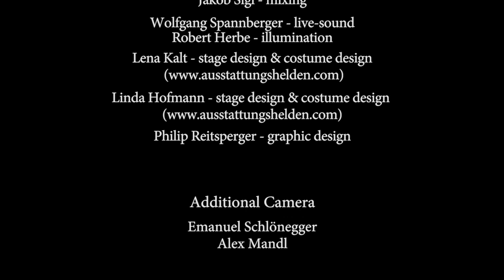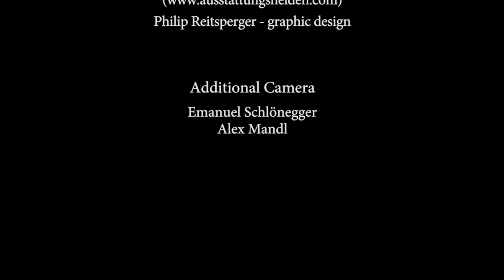Blank Manuskript - Krásná Hora - The Show live@ARGEkultur Salzburg 2018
Krásná Hora - The Show
live@ARGEkultur Salzburg 2018

Overture
The concert starts with an introductory piece, which transports the framework of the concept. The guiding theme of the following hour is presented and processed, thus leading to reminiscences later. The contrast between solitude and community as a theme is carried out without any episodic elements, therefore offering an objective observation on a musical and lyrical level.

Embryo
'Solitude and community' is often linked to the concept of life and death, which is executed during this episode in a fairly gruesome way: A living embryo in a womb of a dead woman pushes its way to light through its inherent strive for survival.

Achluphobia
A child alone at night in his bed is often exposed to his deep instinctual fear of darkness. Shadows, noise, movement – it’s an interplay between imagination and rationality.

Pressure of Pride
The adolescent stage in human development, driven by rebellion and frenzy. The evolvement to adulthood evokes conflicts of willpower, pride and rage which results in unrest and several unexperienced emotions.

Shared Isolation
The human is a gregarious animal, dependent on habits. These habits often lead to stealthy developments of interpersonal relationships that end in isolation. This episode deals with the communal life of two people, who have lost their emotional proximity as well as their reflexion on their shared life and therefore have come to a stage of isolation from each other.

Alone at the Institution
Solitude is often fought with group-affinity. This creates mutual goals and fellowship. Due to that fact, humans generally strive to operate institutions and collectives to satisfy their collective interests. This episode works around these theses as well as the uneasiness of an institution devoid of people.

Silent Departure
Silent Departure is often deployed in order to escape from a number of personal conflicts. This phenomenon can seldom be considered as clean of psychological imbalance. This episode further enhances this imbalance by the employment of an unusual instrumentation.

The Last Journey
Regardless of the strengths or weaknesses of relationships, the last moment of earthly life releases all ties and commitments, and the last step has to be taken in solidarity. Will our souls meet again?

Jakob Aistleitner - saxophone, electric guitar, flute, glockenspiel, percussion, vocals
Peter Baxrainer - electric guitar, classical guitar, vocals
Manuel Schönegger - trombone, flute, clarinet, saxophone, percussion, vocals
Jakob Sigl - drums, percussion, tape, vocals
Dominik Wallner - electric Piano, organ, synthesizer, lead vocals
Alfons Wohlmuth - electric bass, vocals

Jakob Sigl - mixing
Wolfgang Spannberger - live-sound
Robert Herbe - illumination